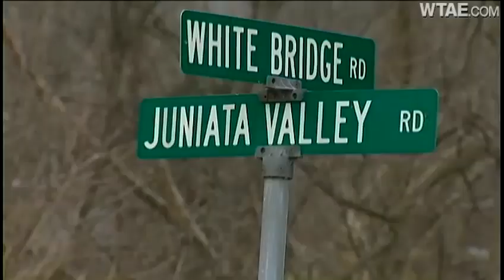4 dead, including gunman, in Blair County shooting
A man fatally shoots a woman decorating for a children's Christmas party at a tiny church hall and kills two men elsewhere before he is fatally shot in a gunfight with state troopers.